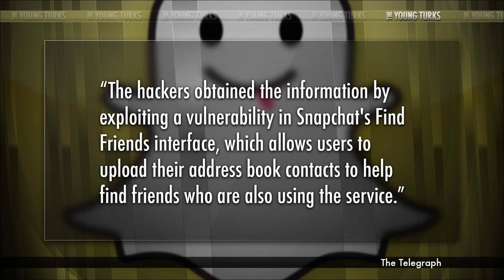Widely Popular Photo-Sharing App Hacked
"Photo-sharing site Snapchat has been hit by a cyber attack that reportedly exposed the usernames and phone numbers of 4.6 million users.

The data was posted on a website called SnapchatDB.info, which has since been suspended. The hackers censored the last two digits of the phone numbers "in order to minimise spam and abuse", but offered to disclose the uncensored database "under certain circumstances".

In a statement to tech news site TechCrunch, the hackers explained that their motivation behind the attack was to raise public awareness around the issue, and put public pressure on Snapchat to fix the exploit."* Ana Kasparian, Cara Santa Maria (Take Part Live), Jimmy Dore (TYTComedy) and John Iadarola (TYT University) break it down on The Young Turks.